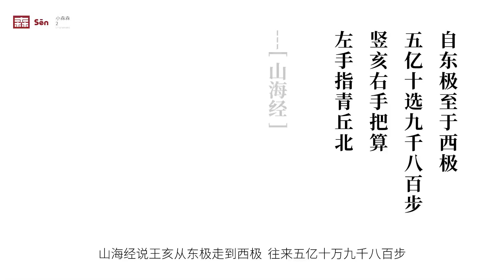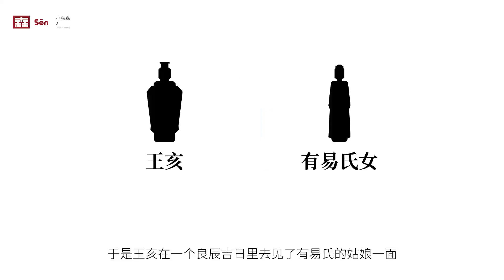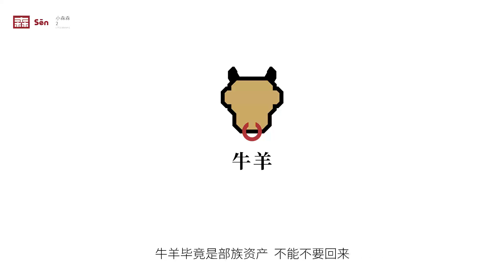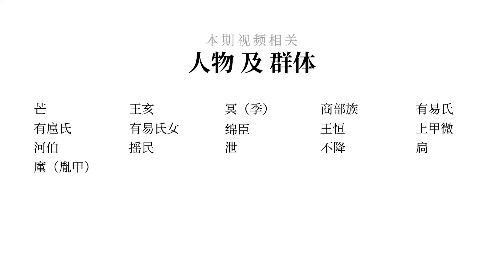【夏朝歴史05】處對象也要遵守基本法-王亥之死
定個小目標，爭取十年內做出一套視頻版本的中國通史
定个小目标，争取十年内做出一套视频版本的中国通史